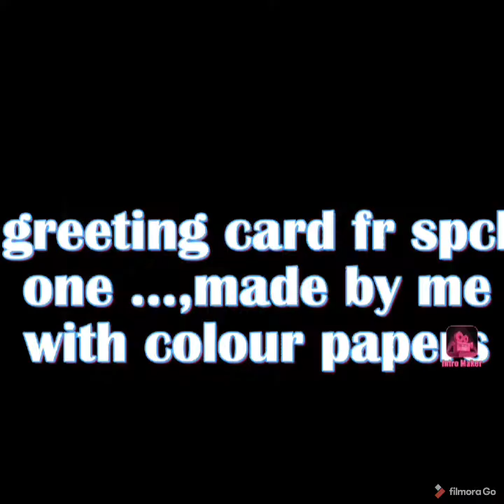July 25, 2020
card for hubby .birthday spcl greeting